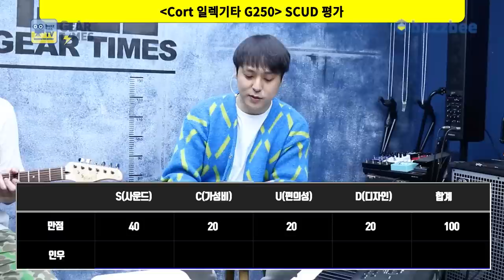[GearTimes 3233회] 콜트 Cort 일렉기타 G250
콜트 Cort 일렉기타 G250

0:00 오프닝
6:57 스펙(Spec)
8:26 사운드 테스트 (Sound test)
14:35 시연 (Demo)
16:31 한줄평
16:54 점수